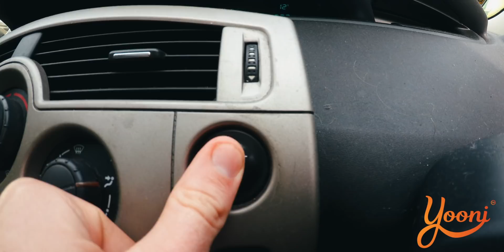Electrical and Electronic Engineering - Carpool College Courses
Daragh Lucey, co founder of Carpool College Courses, interviews Electrical Engineering Graduate Nathan Mayes on this specific course and why he chose Engineering.